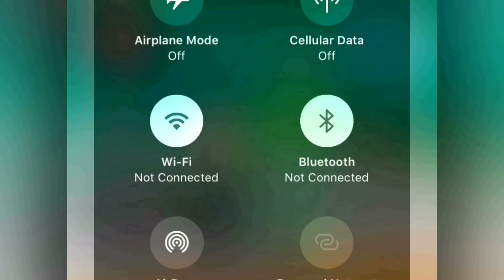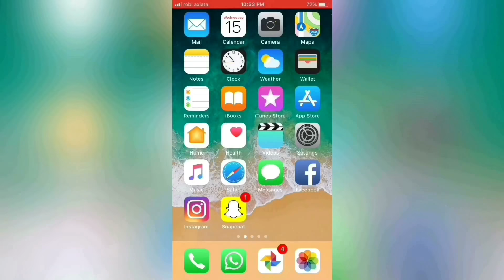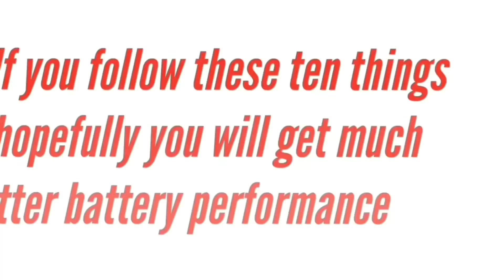Improve IPhone battery life | how to extend phone’s battery life